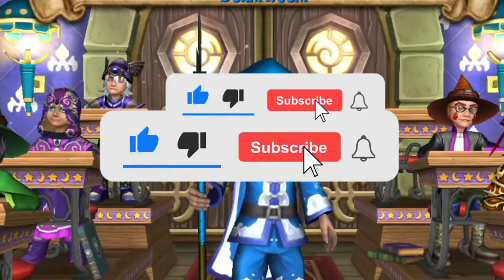Morning Routine of a Ravenwood Student (Wizard101 Vlogs Episode 1)